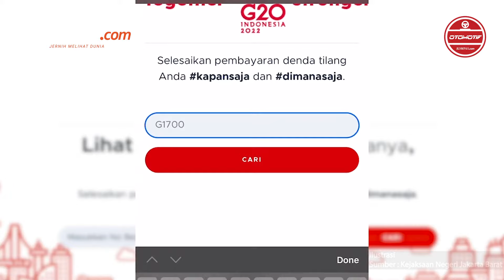Cara Ikut Sidang Tilang Tanpa Bantuan Jasa Calo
Tilang akan diberikan Polisi kepada setiap pengendara kendaraan bermotor yang kedapatan melanggar aturan lalu lintas. Pada saat ditilang, barang bukti berupa STNK atau SIM pengendara akan disita. Kemudian, pengendara atau melanggar akan diberikan surat tilang berwarna merah atau biru. Jika pelanggar diberikan surat tilang berwarna merah akan dirujuk untuk ikut sidang di Pengadilan Negeri (PN) dan menjelaskan ke hakim terkait penilangan yang dialami.

Kemudian, jika surat tilang yang didapatkan berwarna biru maka pelanggar harus mengakui kesalahan dan wajib membayar denda. Barang bukti berupa STNK atau SIM akan dikembalikan kepada pengendara setelah membayar denda.

Penulis : Janlika Putri Indah Sari
Editor : Azwar Ferdian
Penulis Naskah : Carolus Dori Krisnadi
Editor : Carolus Dori Krisnadi
Narator : Aprida Mega Nanda
Produser : Sendy Darlis